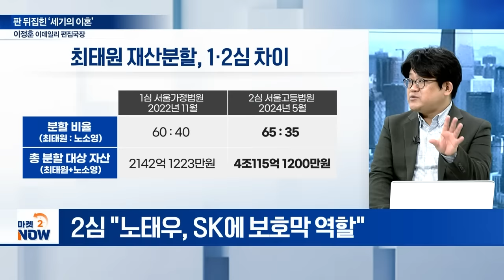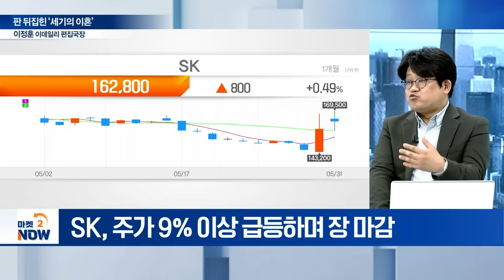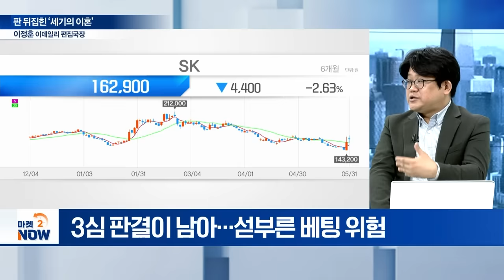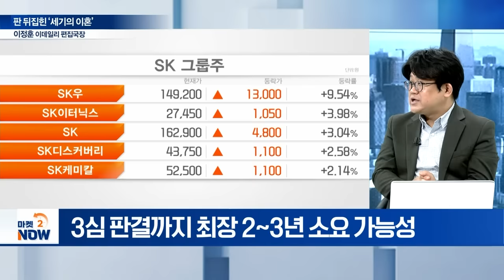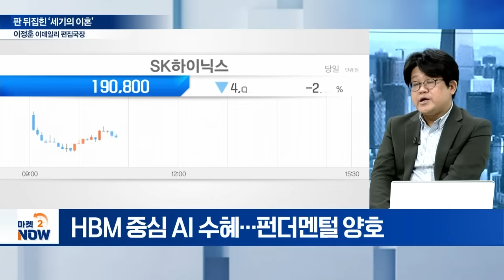김희영을 사랑한 최태원 SK 그룹株 주가는? [이데일리 편집국장 이정훈의 시선] | Market Now (20240531)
Q. ‘판 뒤집힌 세기의 이혼’... 결말은?
Q. 세기의 이혼, 2심 재판부 판단 근거는?
Q. 최태원-노소영, 이혼소송 3R 가능성은?
Q. 최태원-노소영 이혼 공방, 그룹주 영향은?
Q. 최태원 회장, 분할자금 마련 계획은?
Q. SK, 경영권 분쟁 베팅 유효한가?
Q. 세기의 이혼 속 SK하이닉스 타격은?